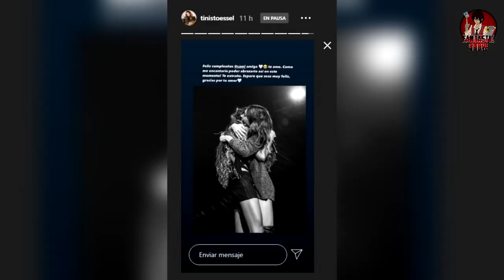TINI STOESSEL le dedica un CAUTIVANTE MENSAJE a CAMI